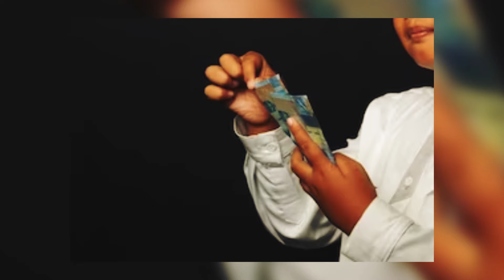Le Llamaron Monstruo Y Se Rieron De Sus Ojos. Años Después, ¡Se Arrepintieron Mucho!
En Etiopía, nace un bebé con unos ojos azules de lo más extraños. Al principio, los aldeanos creen que es ciego. Cuando se dan cuenta de que no lo es, comienzan las burlas y el acoso implacables. Nadie quiere jugar con él, la gente rechaza a su familia hasta el punto de que sus padres se ven obligados a mudarse, y alguien incluso destruye su casa en un acto de intimidación. Le llaman monstruo simplemente porque tiene los ojos de un color inusual.

El acoso continúa durante años, hasta que los extraños ojos del chico se convierten en su billete de salida de la pobreza, y se ven obligados a lamentar sus palabras y acciones.

↓ ↓ ¡Sigue leyendo! ↓ ↓ -